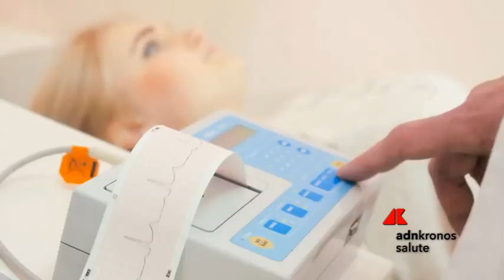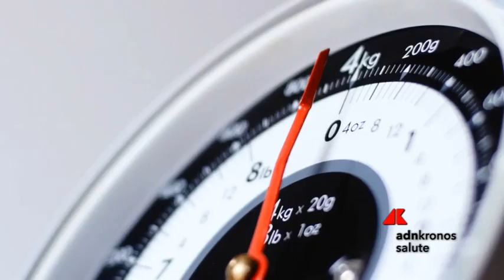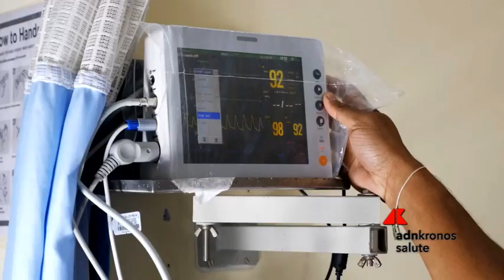Insufficienza cardiaca, in Lombardia esperti a confronto per nuovo modello di gestione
Da Novartis
O
rione.ita”
, l’OsservatoRIO per la gestioNE delle cronicITÀ: un percorso per analizzare le criticità nella gestione del paziente con Insufficienza Cardiaca in Lombardia, fornire soluzioni innovative e implementare modelli di cura integrata ospedale-territorio